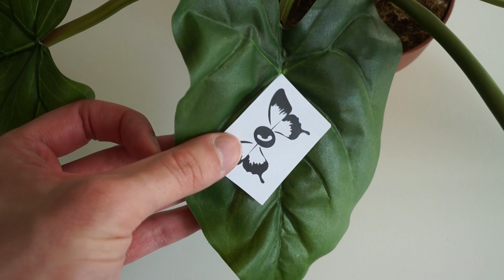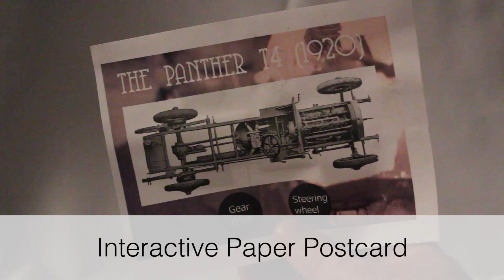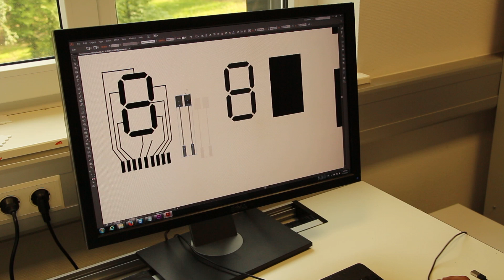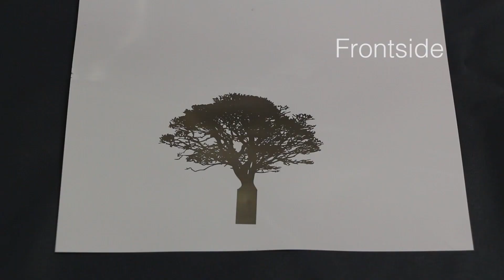PrintScreen: Fabricating Highly Customizable Thin-film Touch-Displays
PrintScreen is an enabling technology for digital fabrication of customized flexible displays using thin-film electroluminescence (TFEL). It enables inexpensive and rapid fabrication of highly customized displays in low volume, in a simple lab environment, print shop or even at home. We show how to print ultra-thin (120 um) segmented and passive matrix displays in greyscale or multi-color on a variety of deformable and rigid substrate materials, including PET film, office paper, leather, metal, stone, and wood. The displays can have custom, unconventional 2D shapes and can be bent, rolled and folded to create 3D shapes. We contribute a systematic overview of graphical display primitives for customized displays and show how to integrate them with static print and printed electronics. Furthermore, we contribute a sensing framework, which leverages the display itself for touch sensing. To demonstrate the wide applicability of PrintScreen, we present application examples from ubiquitous, mobile and wearable computing.

Simon Olberding, Michael Wessely, Jürgen Steimle
Max Planck Institute for Informatics and Saarland University

Proceedings of UIST'14.